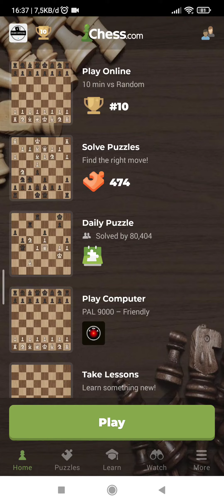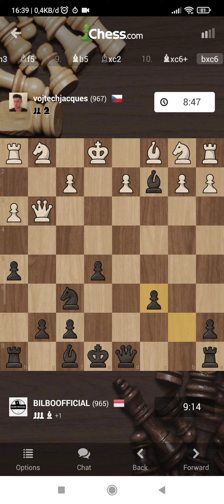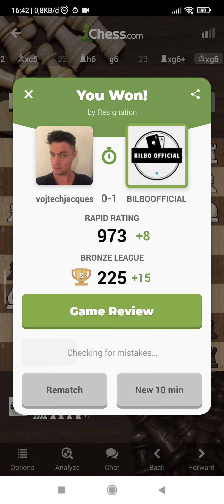Blunder 😂 | Bilbo Vs. Vojtechjacques - Playing Chess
Playing Chess